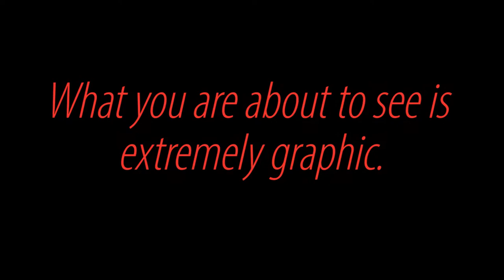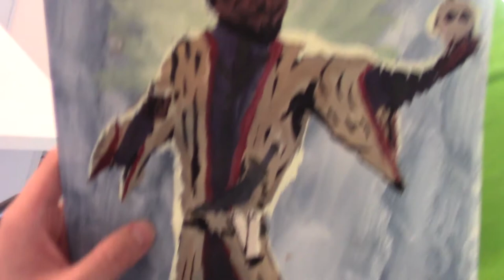How This Millennial Paints Like a GOD | EPIC TALENT